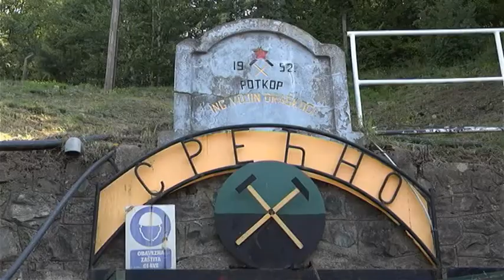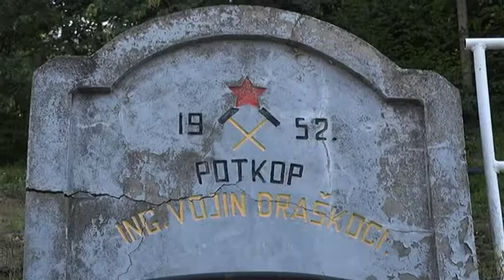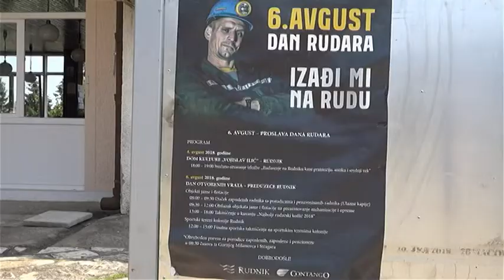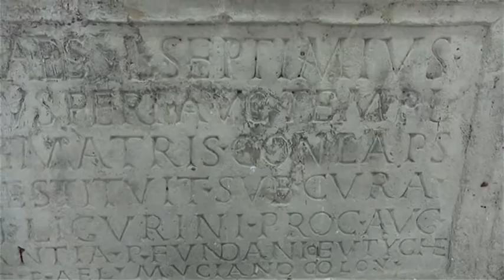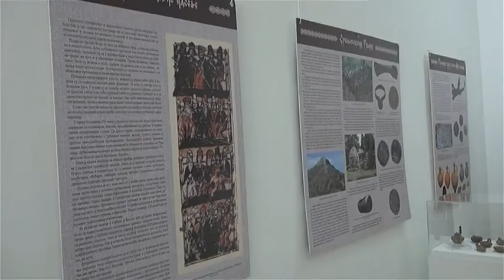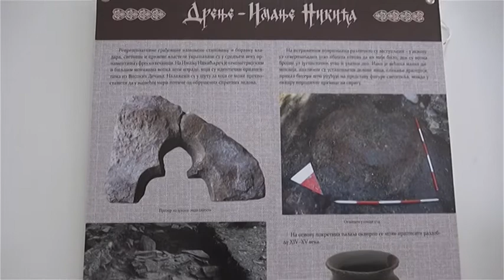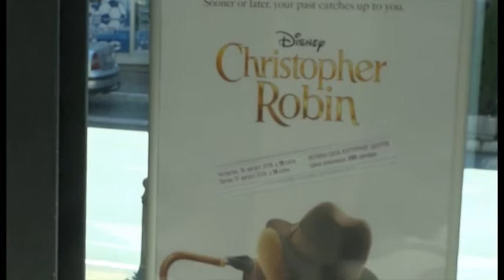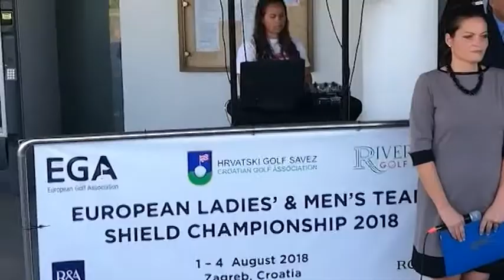MILANOVAČKA HRONIKA 11 08 18